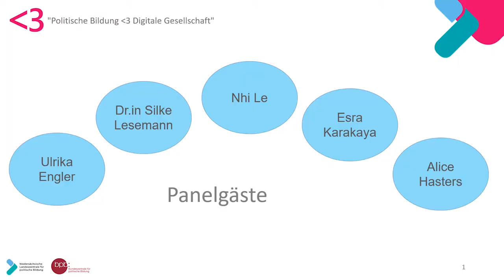Abschlusspanel: Was braucht politische Bildung in einer digitalen und diversen Gesellschaft?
Wie kommt politische Bildung in digitale Räume? Welche Art von politischer Bildung braucht eine diverse Gesellschaft? Wie können Barrieren abgebaut und mehr Zugänge zu Teilhabe geschaffen werden? Wie sieht gute politische Medienkompetenz aus?

Esra Karakaya, Nhi Le, Ulrika Engler, sowie Dr.in Silke Lesemann bringen in diesem Gespräch ihre Perspektiven ein. Esra Karakaya ist Videojournalistin, Produzentin und Gründerin ihrer eigenen Grimme-Online-ausgezeichneten Youtube-Talkshow KARAKAYA TALKS. Nhi Le arbeitet als freie Journalistin, Speakerin und Moderatorin. Ihre Schwerpunkte sind Feminismus und Medienkultur. Ulrika Engler ist Direktorin der Niedersächsischen Landeszentrale für politische Bildung. Dr.in Silke Lesemann ist seit 2008 Mitglied des Niedersächsischen Landtags und Vorsitzende des Kuratoriums der Landeszentrale für Politische Bildung.

Moderation: Alice Hasters

Die Tagung "Politische Bildung liebt Digitale Gesellschaft" war eine Kooperation der Niedersächsischen Landeszentrale für politische Bildung und der Bundeszentrale für politische Bildung. Sie fand am 1. und 2. Oktober 2020 in Hannover und digital statt